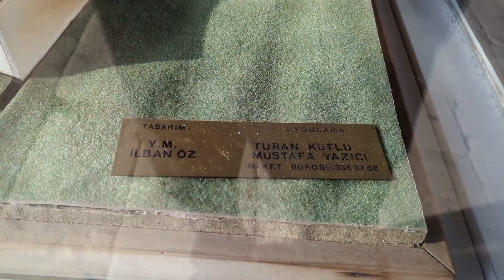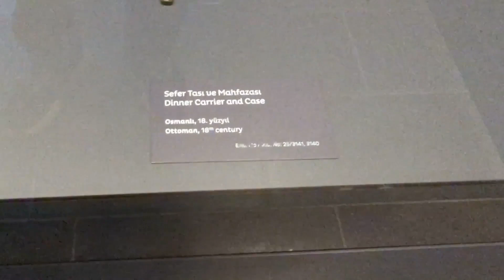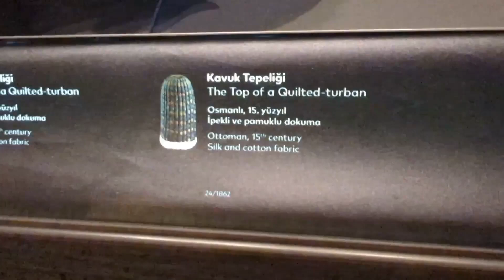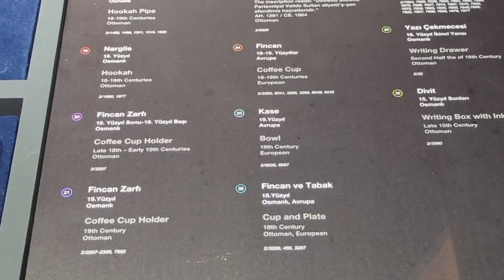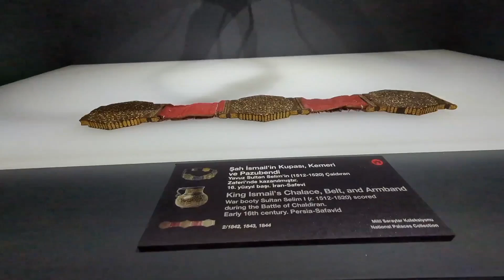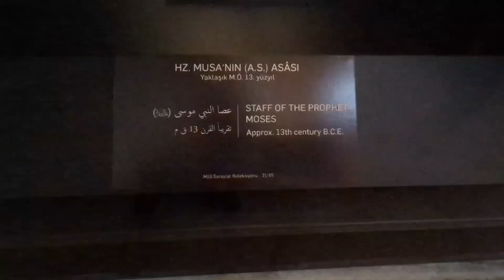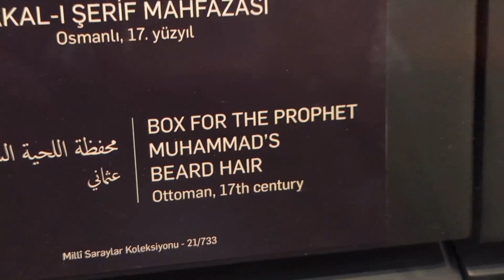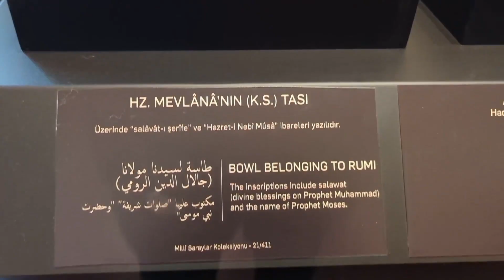Visit To Topkapi palace Museum in Istanbul | Abdulvayani